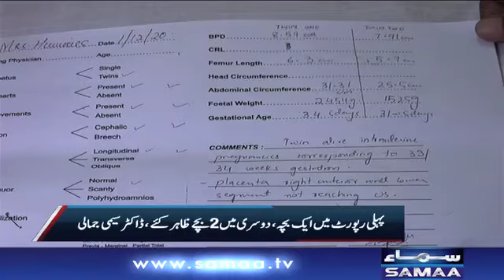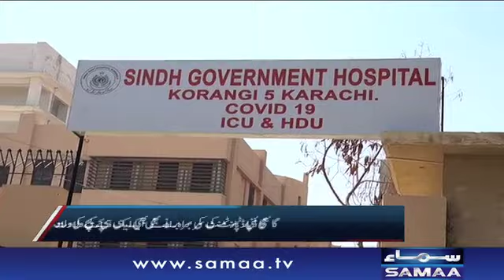Birth of twins at Jinnah Hospital, one missing? | 7 se 8 | SAMAA TV